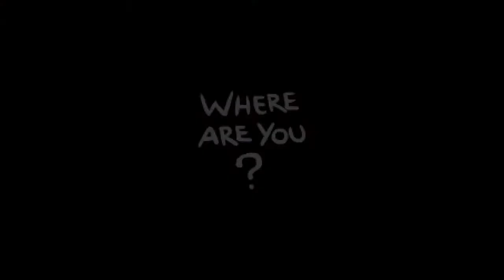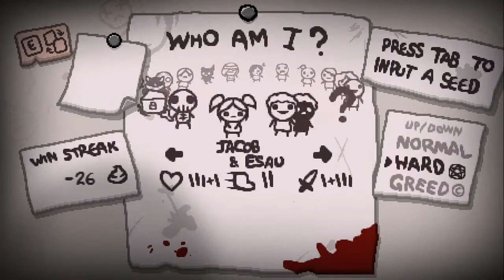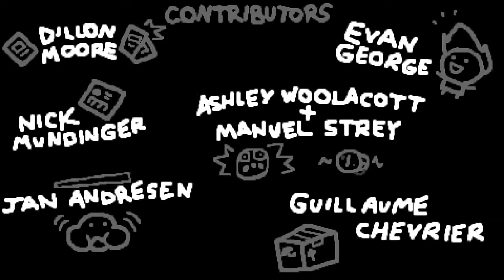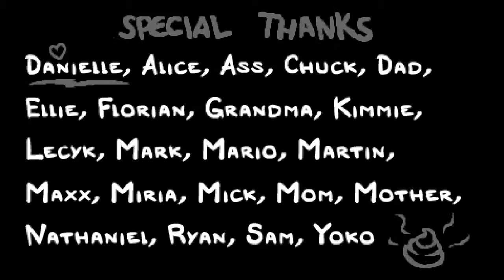Morning chill stream - The Binding of Isaac - Repentance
Sunday Isaacs day lol, Lets get some good runs in hopefully and see what new things i can unlock

Come chill out and enjoy some vanilla runs and lets see what i can unlock today

come show some love for this epic game!